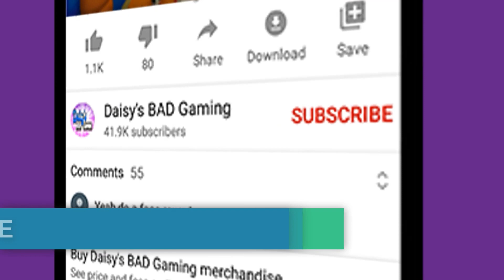🐢 ➕ 🍕 ...What could go wrong⁉️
LittleBigPlanet 3 TEENAGE MUTANT NINJA TURTLES
New LBP3 ANIMATED MOVIE
New Series with With Books A Daisy

Socials- Twitter ► @GamingwithDaisi
Editor ►Fraser Miller - smashgaming999@gmail. com

Sackboy® is back − and he’s bringing new friends!

Get ready for an all-new LittleBigPlanet™ experience as Sackboy® teams up with his best friends in his biggest hand-crafted adventure yet!

Three all-new playable heroes will completely change the way you play…
•    Bound over walls as the quick and agile Oddsock!
•    Glide through the skies as the majestic Swoop!
•    Switch the size of Toggle to play as a large, heavy strongman or a small, light speedster!

And what about good old Sackboy®? Well, he does everything else of course!

In LittleBigPlanet™ 3, you can discover a world of endless creative surprises as you explore all corners of the Imagisphere. Meet the inhabitants of the mysterious planet Bunkum and face the nefarious Newton in this rich, vibrant world.
Features
Offline multiplayer (2-4 players)
Online multiplayer (2-4 players).
PlayStation Camera compatible
Enhanced play with PlayStation Move motion controller
Uses DUALSHOCK 4 vibration function
PS4 game can be controlled via PS Vita
Optional In-game purchases